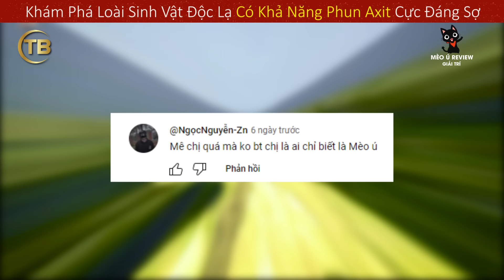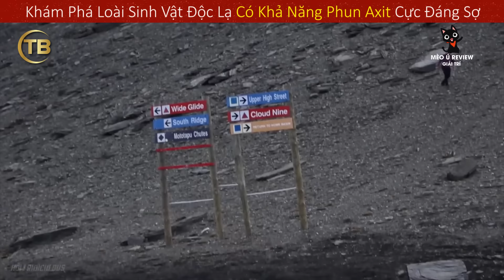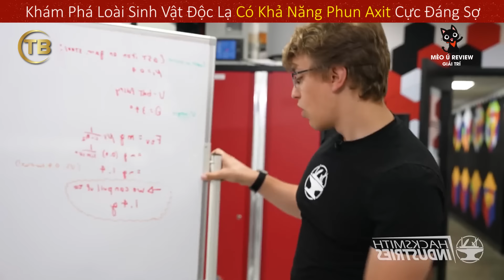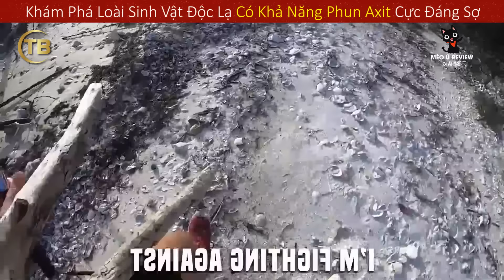Khám Phá Sinh Vật Ngoài Hành Tinh Quái Dị Có Khả Năng Phun Axit Siêu Nguy Hiểm || Review Giải Trí